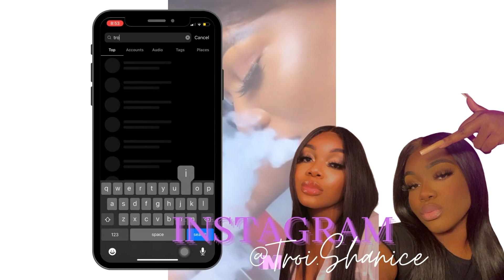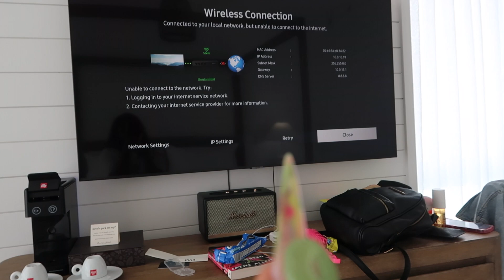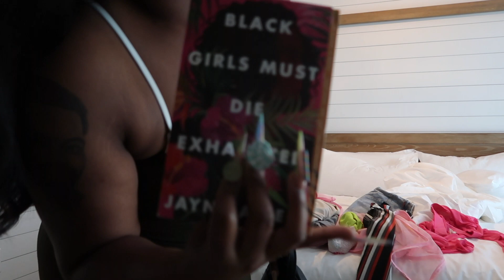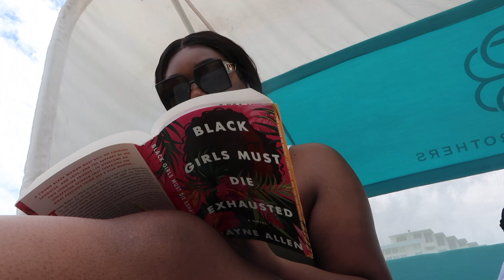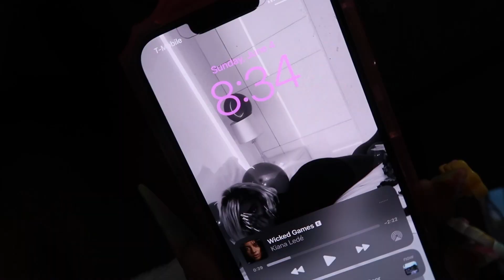TRAVEL VLOG: A CHILL WEEKEND IN MIAMI | TROI SHANICE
Follow me as i spend a weekend in Miami for my cousins birthday ❤️

Boutique Instagram 📸: shoptroishanice